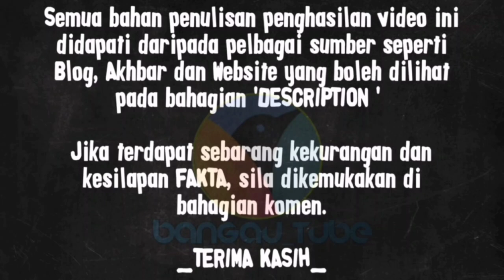Lokasi Filem Hang Tuah (1956)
Kisah kepahlawan pendekar melayu yang dikenali sebagai Hang Tuah dan empat sahabatnya amat dekat dihati orang melayu. Hang Tuah dianggap sebagai simbol yang kuat bagi masyarakat Melayu dari segi nilai, budaya dan teladan iaitu sebagai sebuah subjek yang sangat setia kepada Sultan. Pengarah filem dari india ini iaitu Phani Majumdar telah mengarahkan filem ini melalui perusahan syarikat filem Shaw Brothers. Kisah ini diambil berdasarkan sebuah buku Inggeris The Adventures of Hang Tuah oleh seorang penjawat awam kolonial kelahiran Ireland (Mubin Sheppard) yang seterusnya diadaptasi secara bebas daripada Sejarah Melayu (The Malay Annals) dan Hikayat Hang Tuah.

Penggambaraan Filem Hang Tuah 1956 yang berlatar belakangkan abad ke 15 di Melaka ini kebanyakannya dirakamkan di studio filem Jalan Ampas Singapura. Selain itu ada juga beberapa babak dalam filem itu yang dirakamkan di luar set studio dan yang paling terkenal sekali adalah babak penghapusan lanun di Pulau Sekudu (Pulau Katak) yang berhampiran dengan Chek Jawa di Pulau Ubin,  timur laut Singapura. Dalam babak ini menunjukkan dimana Hang Tuah seorang kanak-kanak yang berani bersama kawan-kawannya pergi ke sebuah pulau berbatu kecil di kampung mereka. Sekumpulan pahlawan cilik ini telah melakukan serangan hendap terhadap sekumpulan lanun yang seringkali menjadikan pulau kecil itu sebagai tempat persinggahan sebelum melakukan serangan di perkampungan nelayan.

Music Selara Hasny Hussain.

Photographs (Now):
2014 Toh Hun Ping

Film Images:
1956 Malay Film Productions
NNB

Further Reading:
1. Amir Muhammad, 120 Malay Movies (pp. 99-102). Petaling Jaya: Matahari Books, 2010.
2. Jan van der Putten and Timothy P. Barnard, ‘Old Malay Heroes Never Die: The Story of Hang Tuah in Films and Comics’, in Ian Gordon, Mark Jancovich and Matthew P. McAllister (ed.), Film and Comic Books (pp. 246-267). Jackson: University Press of Mississipi, 2007.
3. Lai Chee Kien, ‘The nation and its murals: A reading of figural images in Malaysia, 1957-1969’, in Norman Vasu, Yolanda Chin, Kam-yee Law (ed.), Nations, National Narratives and Communities in the Asia-Pacific (pp. 41-48). London: Routledge, 2014.
4. ‘Pulau Sekudu: a jewel of our Northern shores’. Wild Shores of Singapore blog by Ria Tan. 8 May 2012.
5. Islands of Singapore. Singapore Infopedia. National Library Board, 2005.
6. Pulau Ubin. Singapore Infopedia. National Library Board, 2004.
7. Chek Jawa. Singapore Infopedia. National Library Board, 2014.

Digital Map Source:
Great Britain. Ordnance Survey, Singapore Island, National Library of Australia, MAP G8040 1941.